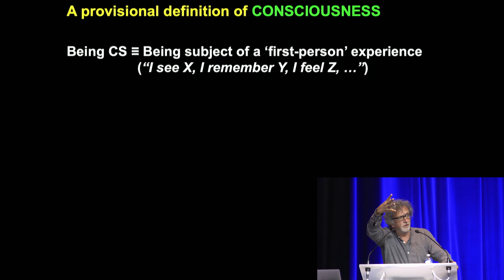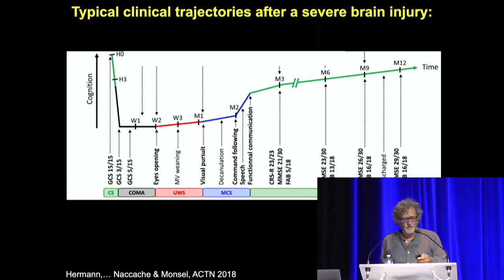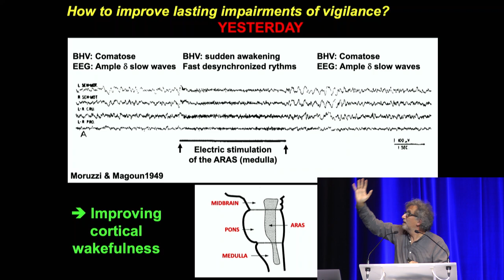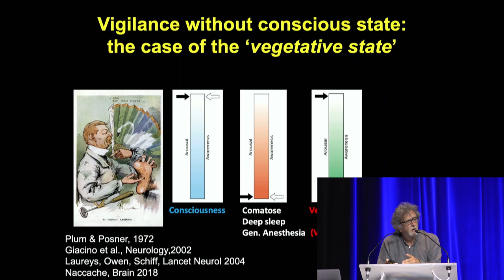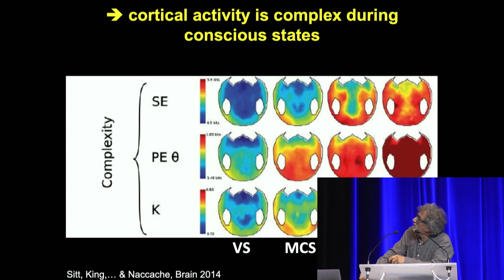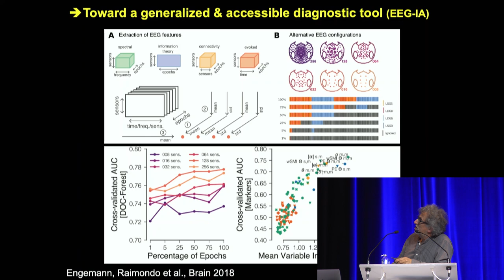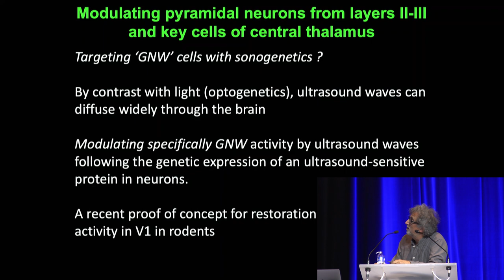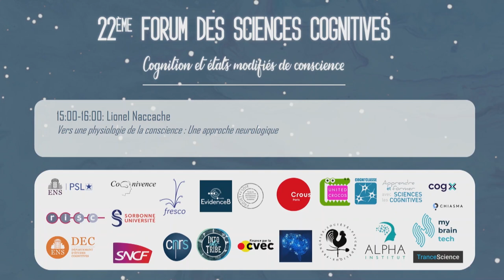FSC 2023 - Lionel Naccache - Vers une physiologie de la conscience : Une approche neurologique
Conférence de Lionel Naccache  lors du 22ème Forum des Sciences Cognitives (FSC 2023)

Résumé de la conférence :
Les neurosciences de la conscience ont considérablement progressé depuis la seconde moitié du XXème siècle. L’observation sans cesse renouvelée de nombreuses variétés de troubles neurologiques ou psychiatriques a joué, et continue à jouer aujourd’hui, un rôle décisif dans la découverte de nouveaux principes clés de cette biologie de la subjectivité. A l’intersection de la médecine, - et donc également de l’éthique -, et de la science et de la philosophie de la connaissance, cette neurologie de la subjectivité naissante combine deux attributs remarquables : i) l’observation de situations extrêmes qui révèlent des principes d’organisation plus délicats à imaginer ou à observer à l’état normal, ii) argument de causalité (telle lésion cérébrale provoque telle perturbation) qui va au-delà d’une simple corrélation. Je présenterai un survol, - bien entendu non exhausif -, des troubles de la conscience, ainsi que les fondements de la théorie de l’ « espace de travail neuronal global » à laquelle je contribue depuis 2001.

Cognivence, l'association des étudiant.e.s en sciences cognitives d'Ile-de-France